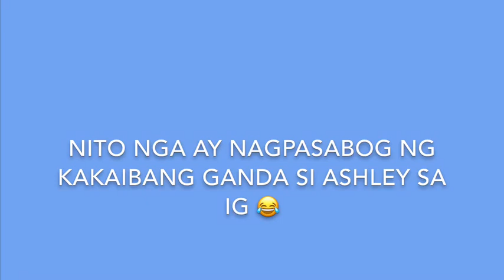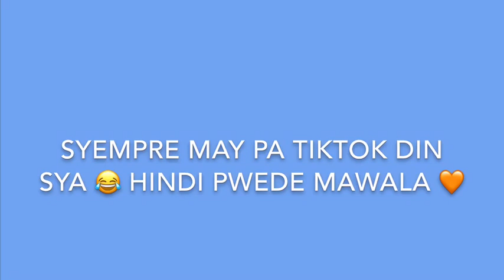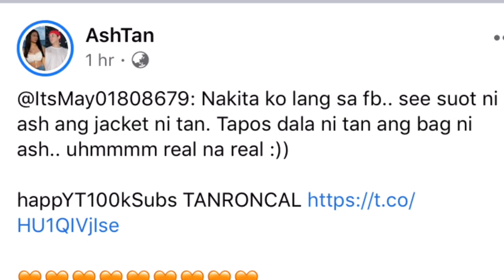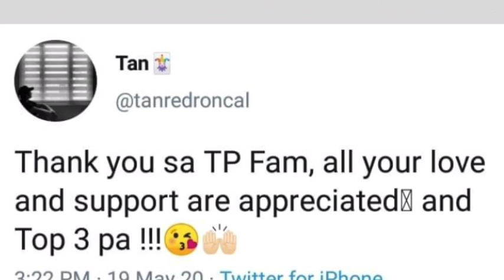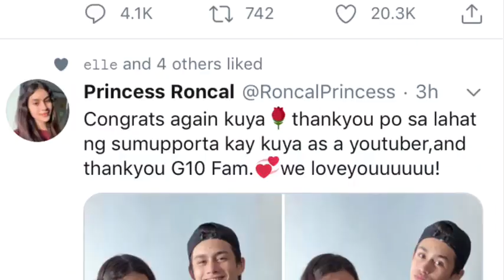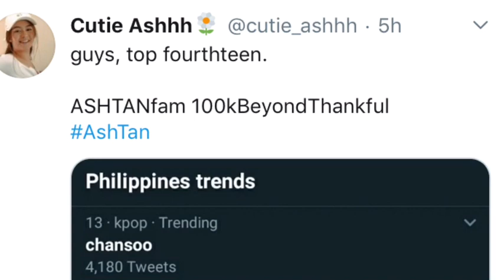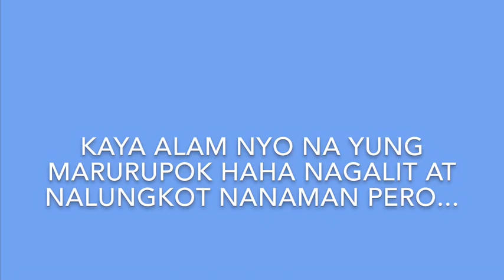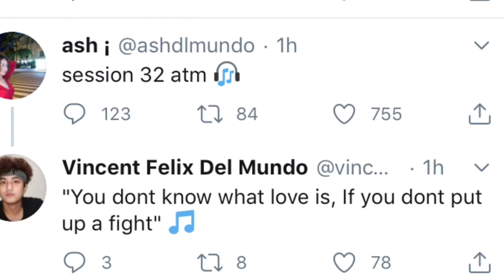Vince binura ang Vlog kasama ang ashtan? BAKIT? | ASHTAN relationship goals daw! 🧡🥺